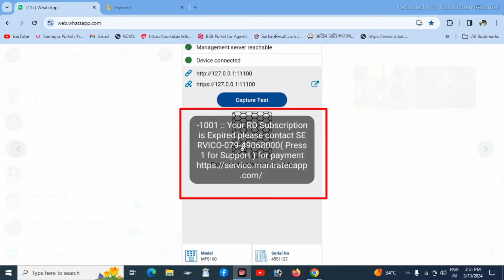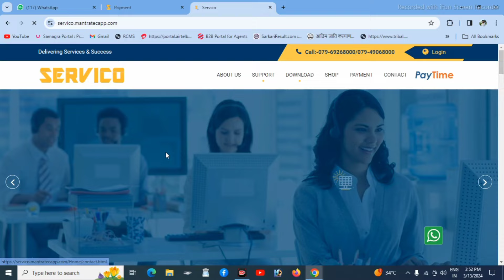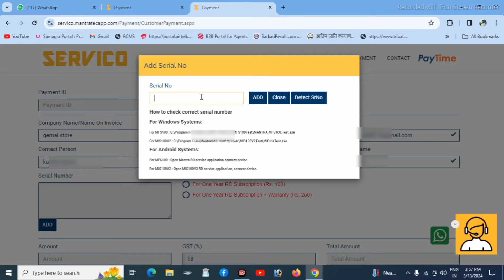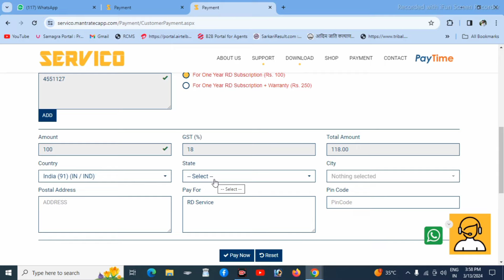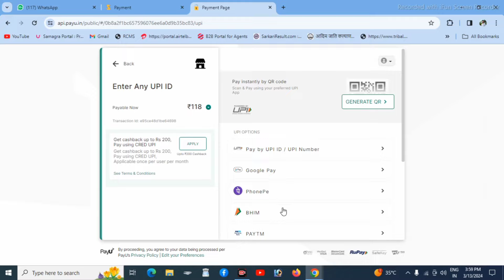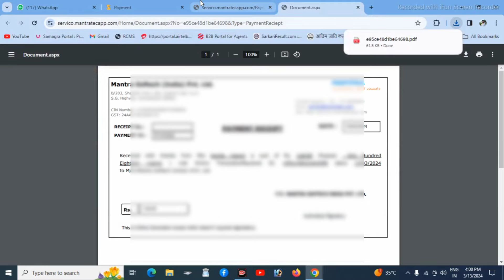mantra device recharge kaise kare 2024 | mantra rd service recharge kaise kare mantra arvind #2024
Mantra rd service recharge kaise kare 2024 || Mantra rd subscription expired || Mantra rd service

Your Queries -👇
mantra rd service recharge kaise kare !!
mantra device recharge kaise kare |
mantra device ko recharge kaise kare
mantra rd service renewal online
mantra ki device me recharge kaise kare
mantra device me recharge kaise kare
mantra registration kaise kare
mantra rd service recharge
mantra rd service recharge online
mantra rd service
mantra rd mantra rd service
rd service mantra, mantra rd service online mantra rd service renewal
how to recharge mantra rd service
recharge mantra device
mantra rd service check
mantra rd service rechage problem
mantra rd service recharge kaise karein, mantra device recharge price, mantra rd recharge, mantra device rd service ka recharge kare

mantra device recharge kaise kare | mantra rd service payment | mantra rd renewal

Mantra device recharge kitne ka hota hai price
Mantra device recharge kitne ka hota hai mfs100
mantra device recharge online
mantra device recharge check
mantra rd service
mantra rd service validity check by serial number
mantra recharge plan
mantra validity check

Mantra device ka recharge kaise kare mfs100
mantra device recharge price
mantra mfs100 recharge
mantra recharge plan
servico mantra payment